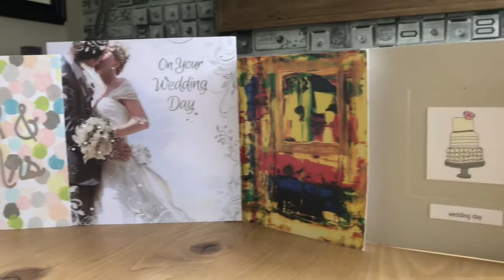Mr & Mrs Bradley May 2017